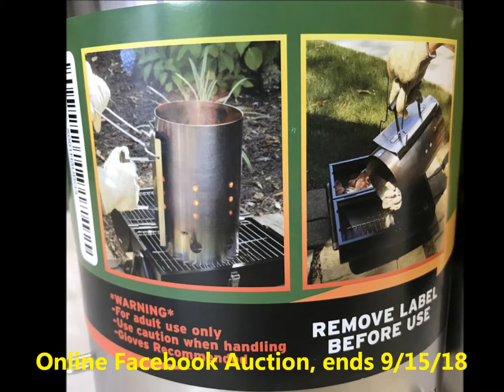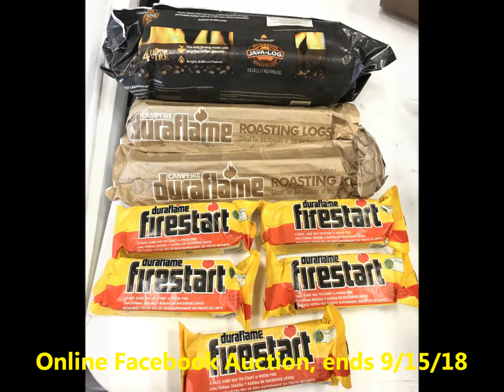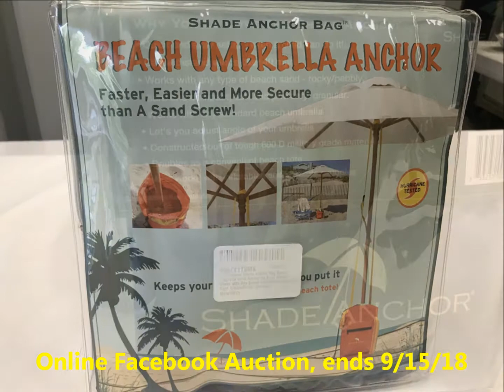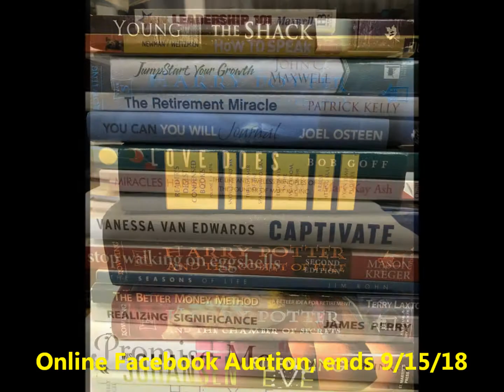Online Estate Auction, ends 9/15/18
A new Facebook auction starts Sunday 9/9/18 at 4pm (cst)! Everything in this auction is from one Estate - tools, kitchenware, household, fitness and sports, pets, baby and kids, collectibles, camping, seasonal, decor, clothing and more! Bidding ends 9/15/18 @ 6pm (cst). Pick up and payment deadline is 9/20/18 @ 6pm (cst). Be sure to read the posted Facebook Announcements - it has all the how-to details. Come join us for fun online bidding! Invite your friends to join in the fun!  Heritage Realty & Auction, DFarmer#793